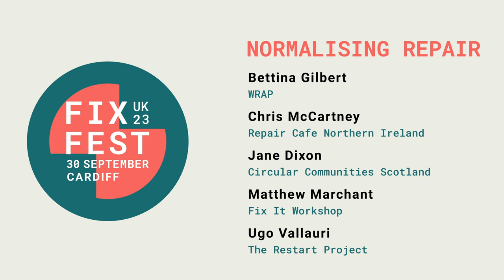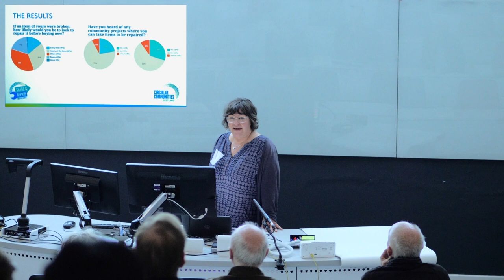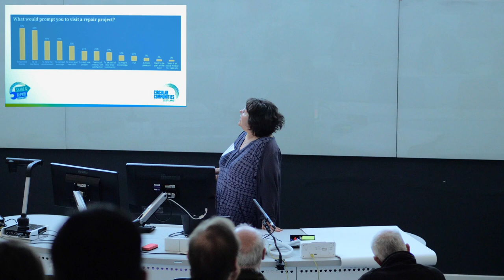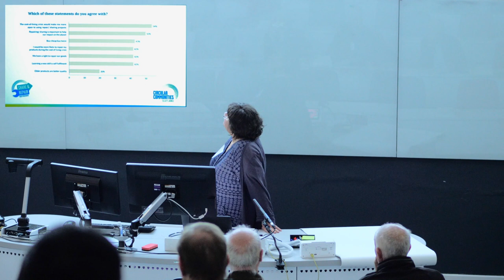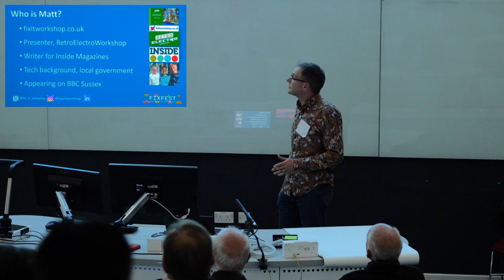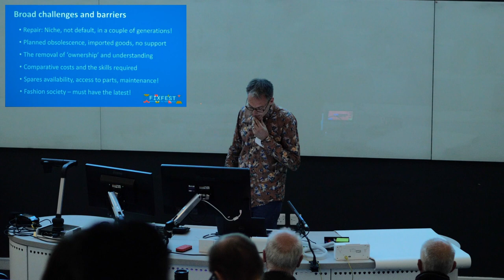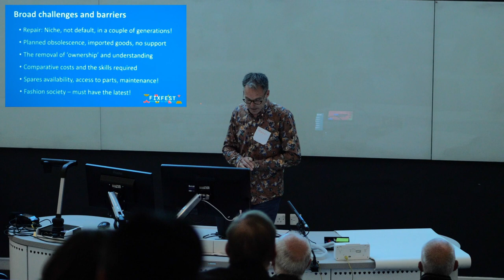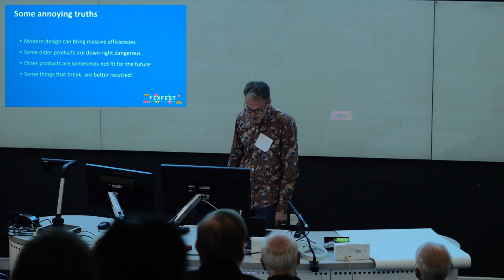Normalising Repair - Fixfest UK 2023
What it will take to make repair and reuse the default response to broken products for people in the UK?

In this panel session at Fixfest UK 2023, we discussed how we can normalise repair on a national level. From on-the-ground work in communities through to government policy, how can we change behaviours, attitudes, business practices and economic structures and lower barriers to repair? And how can we work together in a holistic way to address these?

Speakers:
- Jane Dixon, Share and Repair Network Coordinator, Circular Communities Scotland
- Matthew Marchant, FixItWorkshop, Retro Electro Workshop, Adur District and Worthing Borough Councils
- Bettina Gilbert, Head of Technical Support and Financial Mechanisms, WRAP
- Chris McCartney, Repair Cafe Northern Ireland